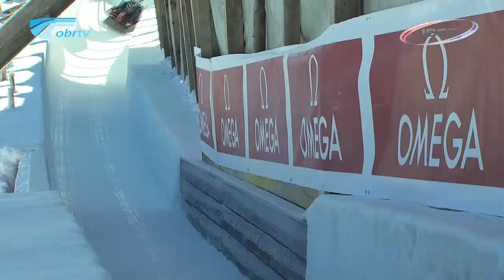Feierabendschlitten Bob-WM 2013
Während der Bob- und Skeleton Weltmeisterschaften in St. Moritz 2013 konnten wir mit unserem alten Feierabend-Bobschlitten (Engelberg) aus dem Jahre 1939 während den Rennläufen Demonstrationsfahrten durchführen.